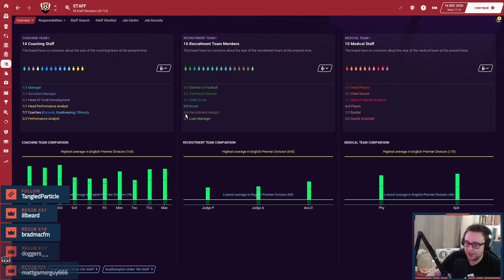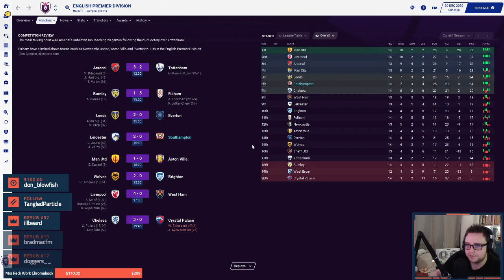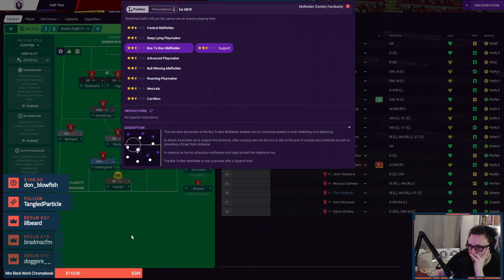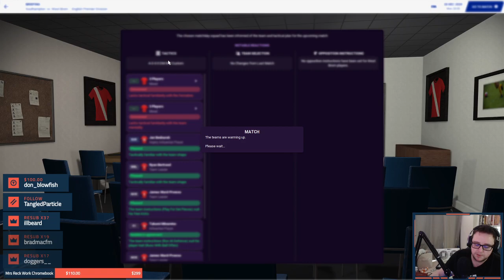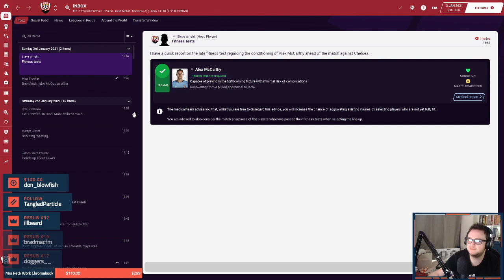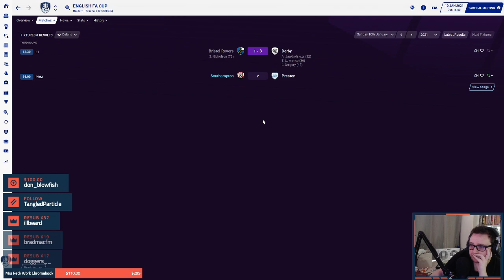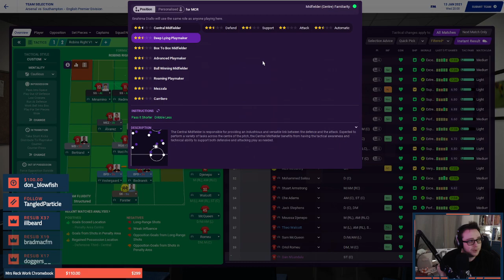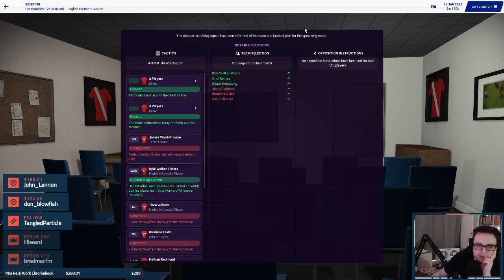We Both Cried - Robbens Right Foot - Strikerless Testing - Football Manager 2021